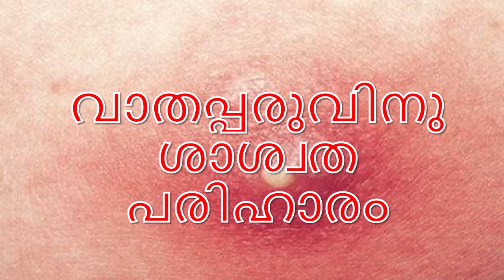വാതപ്പരുവിനു ശാശ്വത പരിഹാരം Abscess Treatment at Home | Malayalam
Abscess treatment at home is given here. Watch this video to get home remedies for abscess.